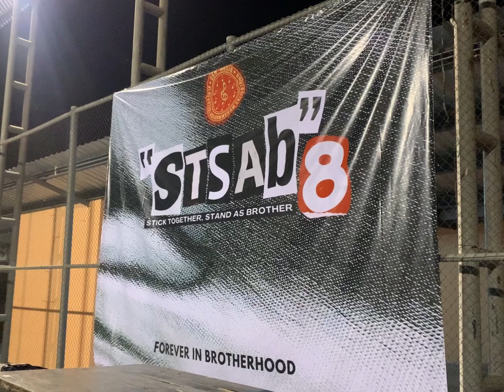AfterMovie STSAB#8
Halo sobat musik🤚🏼

Mimin mau pantun nih‼️
Kayu beringin dr selatan, perut lapar makan ketan.
Kalo hujan punya genangan, STSAB#8 pasti punya kenangan🥰🥰

Buat yang belum bisa move on dari penampilan band-band UKM Musik UMY di acara STSAB#8 bisa langsung tonton after movie ini yaa. Dijamin seru banget loh. Nantikan event-event selanjutnya yang pastinya ga kalah seru✨pantau terus dan jangan sampe ketinggalan yaa🙌🏻